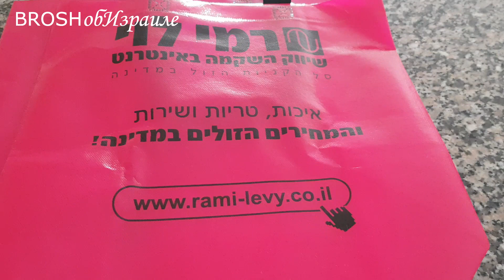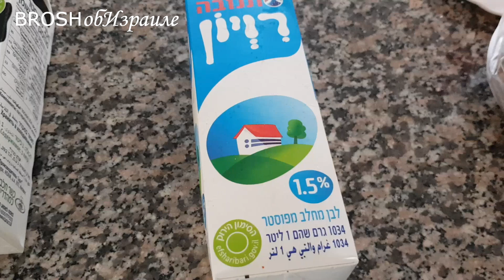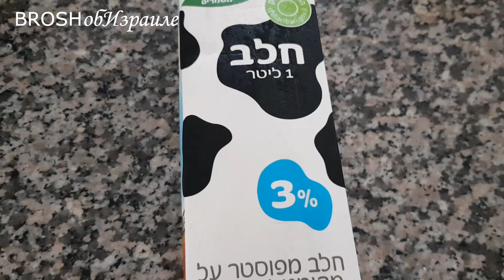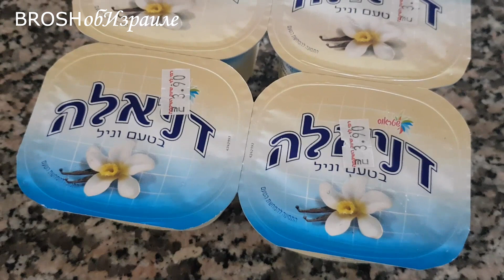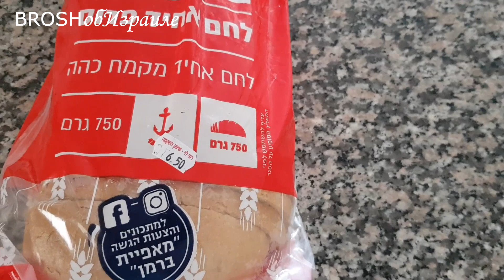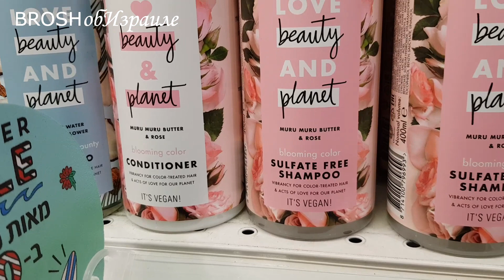655.Заказ еды в РАМИ ЛЕВИ -минусы,цены. Мой день.Новости.Израиль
Минусы заказа продуктов он-лайн# Как хранить помидоры# Забавные моменты# Новое в Икеа# Как у нас сейчас в Израиле# пирог с фруктами# жизнь в Израиле#